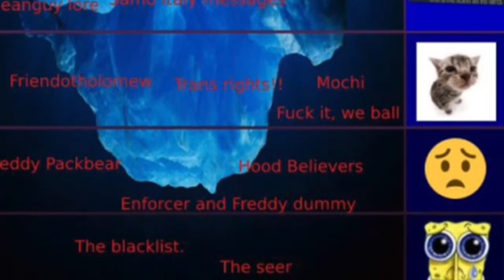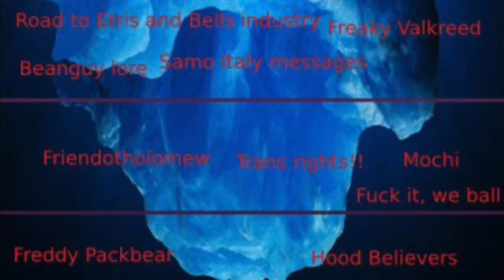stardust Heaven iceberg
Tonight we dine